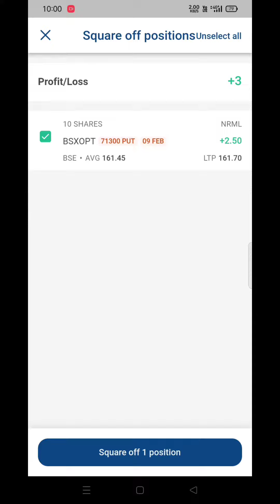SENSEX Live Option Buying !! February 09 !!Live Hero Zero Trade !! Kotak Neo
sensex expiry option buying,
sensex option buying,
sensex option trading angel one,
sensex option trading groww app,
sensex option trading angel broking,
sensex option trading app,
sensex option trading activation,
all about option buying,
option buying in nifty,
option buying in equity,
option buying abhishek kar,
option selling in nifty,
stock market option trading book,
sensex option trading broker,
option trading in bse,
option buying in banknifty,
stock market option trading course,
ce and pe in nifty,
ce and pe in stock market live,
ce option trading,
share market ce and pe,
sensex option trading dhan,
sensex option trading expiry date,
sensex option trading in dhani app,
share market option buying,
option trading in sensex,
sensex option trading expiry,
what is nifty buying,
stock market option trading full course,
sensex option trading fyers,
future and options vivek bajaj,
f and o nifty,
sensex option trading groww,
what is option buying,
sensex option trading kya hota hai,
sensex option trading in angel one,
sensex option trading in zerodha,
sensex option trading in groww app,
sensex option trading in dhan,
sensex option trading in fyers,
sensex option trading in upstox,
sensex option trading in paytm money,
sensex option trading in kotak securities,
sensex option trading in groww,
sensex option trading in 5paisa,
stock market me option trading kaise kare,
sensex option trading kaise kare,
stock market mein option trading kaise karte hain,
sensex me option trading kaise kare angel broking,
sensex me option trading kaise kare groww app,
sensex me option trading kaise hoti hai,
sensex option trading kotak securities,
sensex option trading kite,
sensex me option trading kaise kare zerodha,
nifty bank ce and pe,
sensex option trading live,
stock market option trading live,
nse option trading live,
sensex option trading launch,
sensex options trading liquidity,
sensex option trading lot size,
sensex option trading malayalam,
option selling in nifty 50,
sensex option trading news,
nse banknifty options strategy,
nse stock options,
sensex me option trading,
options trading in nse india,
sensex option trading on angel broking,
option buying or selling,
stock market option trading profit,
sensex option trading profit,
sensex option trading platform,
option buying ce pe,
what is nifty option selling,
sensex option trading strategy,
stock market option trading strategies,
sensex option trading start,
sensex option trading,
sensex option,
sensex option trading tamil,
stock market option trading tips,
sensex option trading tomorrow,
sensex option trading upstox,
option buying vivek bajaj,
how stock market option trading works,
option buyers in india,
sensex option trading zerodha,
option buying in zerodha,
zerodha index options trading,
sensex option chain,
one lot of nifty,
in the money call option buying,
bank nifty series 4,
what is strike price in banknifty,
sensex option trading 5paisa,
bank nifty average strategy,
option strike price selection intraday,
option buying in low vix,
stock market option buying,
sell option in nifty
expiry day in share market,
nifty expiry day selling strategy,
nifty monthly expiry strategy,
expiry strategy for nifty,
nifty option expiry settlement,
far expiry option selling,
option trading at expiry,
how to buy options on expiry day,
nifty expiry day buy strategy,
what happens to nifty options on expiry,
nifty expiry options strategy,
option buying in expiry day,
monthly expiry option trading in stocks,
monthly expiry option buying strategy,
index option expiry settlement,
nifty option expiry day strategy,
stock option expiry strategy,
stock options monthly expiry,
option buy on expiry day,
sensibull expiry day strategy,
option chain on expiry day,
expiry day otm buying,
nifty option selling on expiry day,
expiry day nifty strategy,
expiry day nifty option buying strategy,
expiry day nifty option strategy,
best option buying strategy on expiry day,
sensex expiry option trading,
expiry ke din option selling